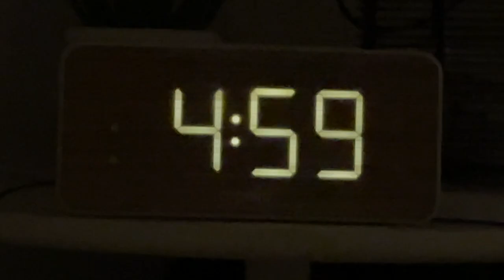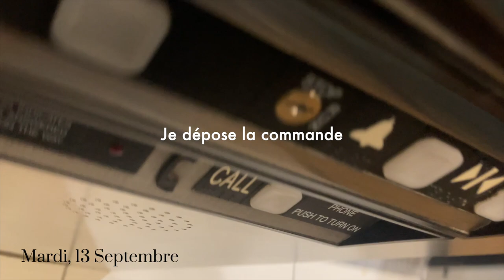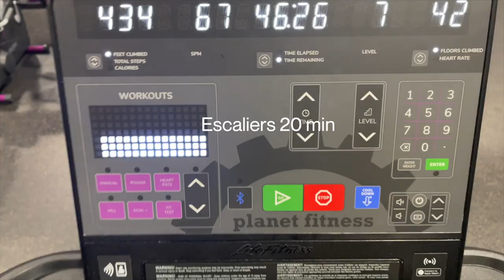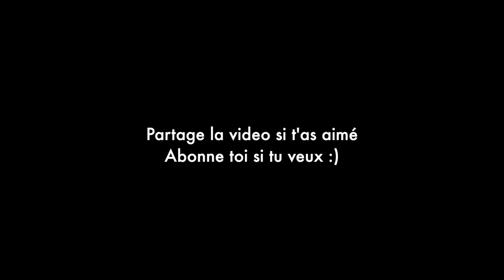VLOG: Routine sport 🍑, JALOUSIE, ENVIE , Comment je gagne l'argent sans travail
Hello mes assos,
Oui je suis ivoirienne 🇨🇮😉 et je vis au Texas 🤠

Xoxo,

Pochette iPhone waterproof
Case pour MacBook
Colle forte
Savon urban rx

E Q U I P E M E N T S
Canon EF 50mm f/1.8 STM Lens
Canon Rebel T7i
Ring light: https
Soft Box: https
Logiciel pour éditer: Final Cut Pro X